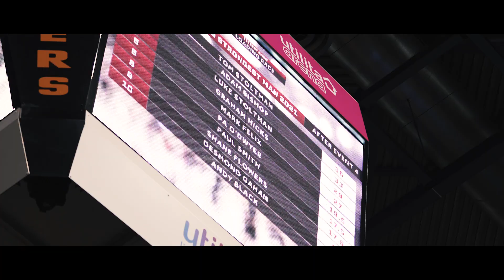Mark Felix - Miracle Man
"I've been to 16 World's Strongest Man now. I'm still here. I'll never retire."

It's never too late. Mark Felix only began his career as a strongman in his 30s, and is now famous for his world record-breaking grip, and continues to break records.